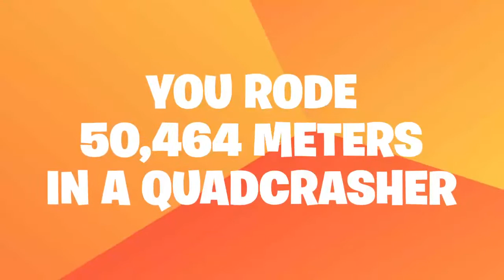Season 6 Recap Video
This is a short 55 second video of my season 6 challenges. Enjoy